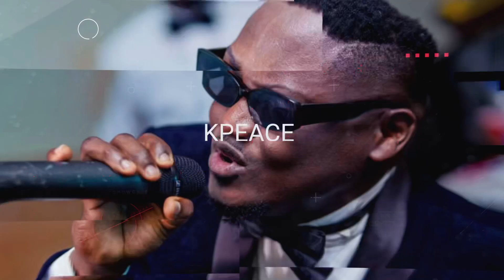RAMADAN EXTRAVAGANZA WITH KONGA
Just when y’all think it’s over with the Easter Groove with @9iceofficial 💫
Yessss we can’t keep calm to give you’ll another big bang💥

*RAMADAN EXTRAVAGANZA*
With @kongaonline and other great artiste

You don’t want to miss this because E go too LOOOOUD OH!!!

Date: 7th Of May, 2022
Time: 2pm Prompt
Venue: @goldenbeachresort_ng

ANTICIPATE !!!💥